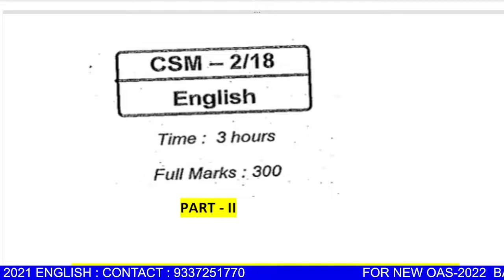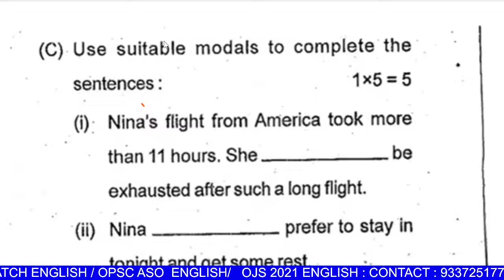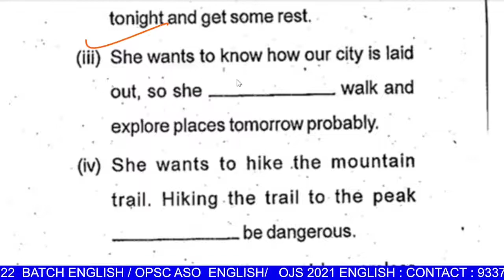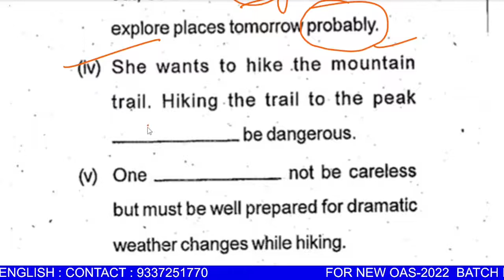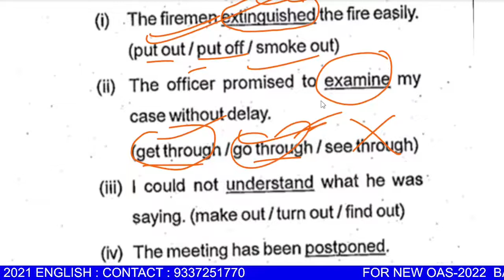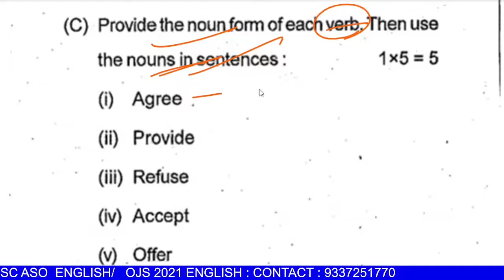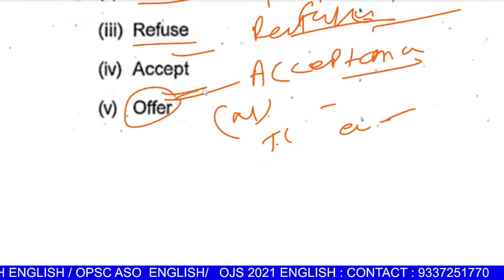OCS (OAS) MAIN ENGLISH - 2018 DISCUSSION | Part -II |PREVIOUS YR QUEST| BY KEDAR SIR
FOR NEW BATCH ENGLISH OAS 2022 ONLINE : 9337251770

FOR NEW BATCH ENGLISH OJS - 2021 (DEC 16) : 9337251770

FOR NEW BATCH ENGLISH DESCRIPTIVE ASSISTANT DIRECTOR LAW : 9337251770

FOR OAS / OJS / ASO / RI / ARI / BED / OSSSC  ENGLISH SET DISCUSSION  : 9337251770